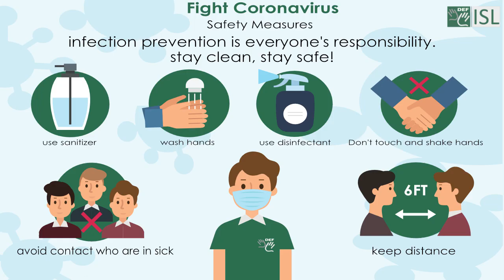Suffuse (verb) Word of the Day for July 6th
Suffuse (verb)

Meaning : gradually spread through or over.

Sentence : The broad landscape was suffused in golden light.